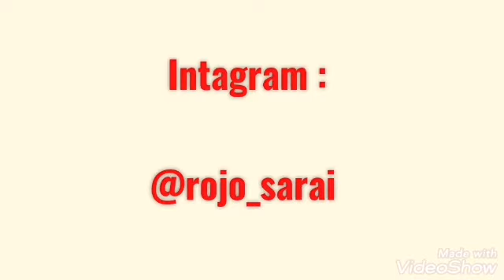Motivate a limpiar en 20 minutos 💪🧹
Hola!! 😊

Espero que les guste mucho este video y que se motiven a limpiar sus casitas 🧽🧹

Darle like 👍

Compartir 😘